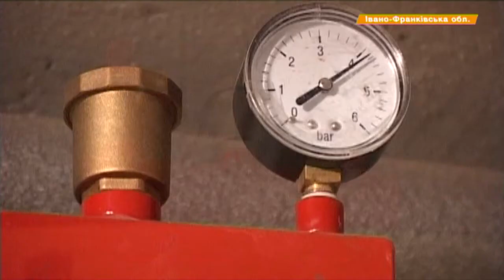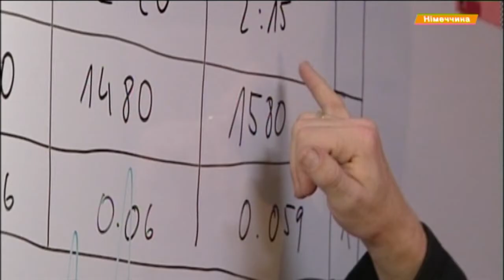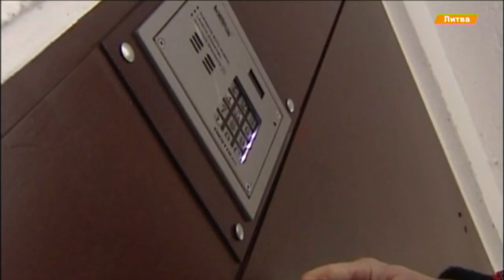Как солнечные коллекторы помогают экономить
Как сделать свой дом теплым, не переплачивая больших средств, подскажем вам в нашем сюжете.

 Як зробити свій дім теплим, не переплачуючи великих коштів, підкажемо вам в нашому сюжеті.